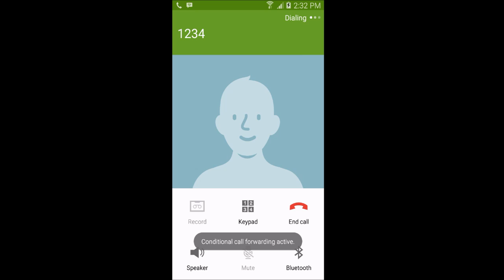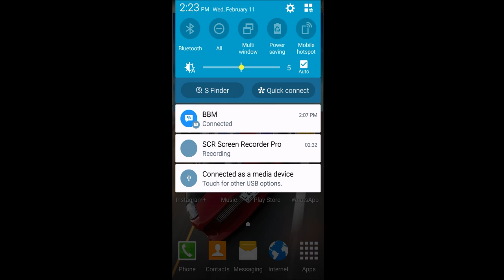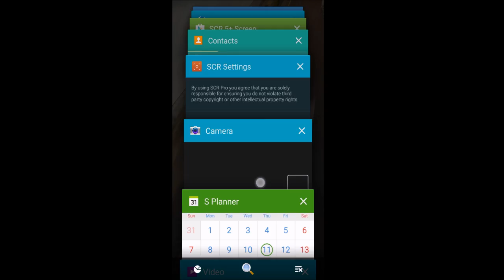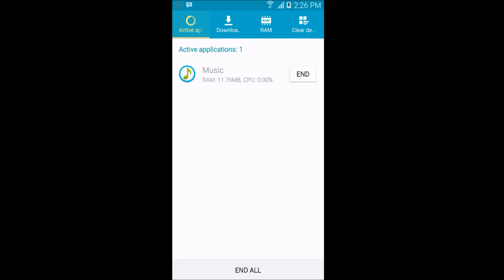روم المصاصة سامسونج - ع السريع - أس 4 I9505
مشاهدة سريعة لروم المصاصة او اللولي بوب لسامسونج اس 4 فور جي و كل شي شغال معي بدون مشاكل
ريكافري: